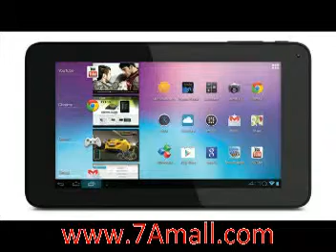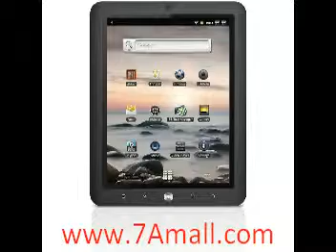tablets samsung | 7Amall